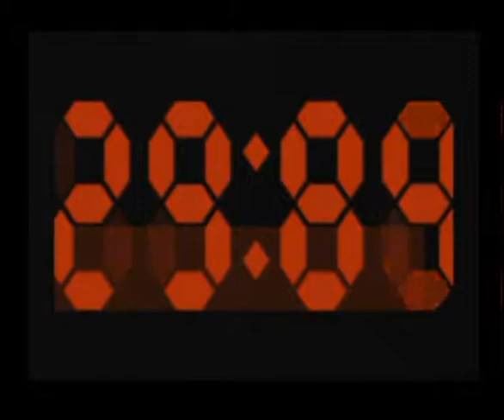XIII (PC) Speed Run - Part 17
Sewage [run by Muona]

* Muona skips the long swim where you're intended to go get some air and listen to two people talk by just swimming and not stopping. That's very close to instant death.
* He also does a combo of fast forward grappling hookings
* In the end he jumps to the air vent, shoots the cover off and quickly falls past the ladder, finishing the level. He loses about half of his hp here.

***Possible improvements: none worth mentioning.